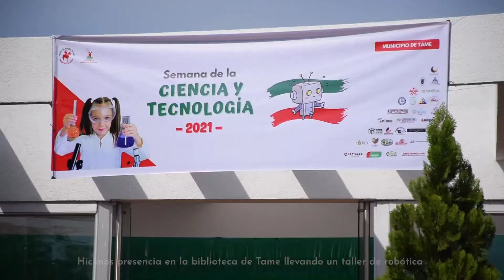SENA En 1 Minuto - Taller de robótica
🤖🤖  Aprendices de Arauca desarrollaron taller de robótica dirigido a niños y jóvenes en el marco de la Semana de la Ciencia en el municipio de Tame. 📹 Aquí ellos nos cuentan como vivieron esta experiencia.